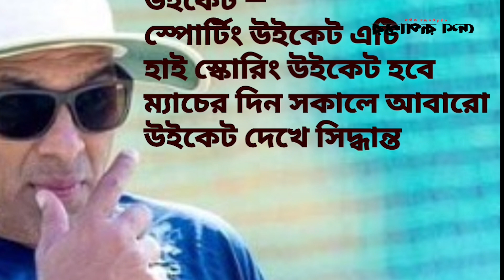তামিম ইস্যুতে হাথুরুর উত্তর ‘অদ্ভুত প্রশ্ন‘ | Tamim | hattori singh | Desh Rupantor